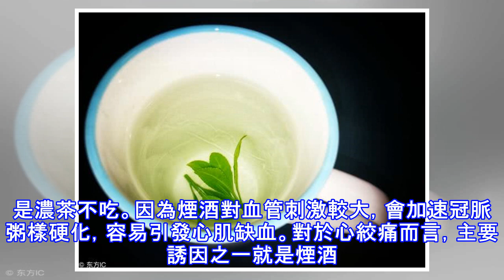3種吃法減少心絞痛發作！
3種吃法減少心絞痛發作！
由於心肌缺血引發的心絞痛，主要表現為心前區悶痛或胸骨後悶痛，可持續15分鐘左右，服用硝酸甘油後可以得到緩解。誘發原因很多，比如酗酒、劇烈運動、吃過飽、勞累等，為了減少心絞痛發生，最好記住這些方法。1、少吃油鹽 少鹽，因為長期高鹽飲食容易升血壓，損傷血管內皮，導致血管增厚狹窄，誘發心肌缺血。番茄醫生建議，心絞痛患者每日鹽攝入量控制在6克以內。除了少鹽，還要低油。因為油是形成脂肪的主要來源，而且盡量選擇不飽和脂肪酸的植物油，替代飽和脂肪酸的動物油，每日油攝入控制在5-8湯匙以內。 2、多吃維生素蛋白質蛋白質可以補充人體熱量，修復組織與提高抵抗力，促進生長發育等作用。例如，蛋類、魚類、豆類、瘦肉等富...